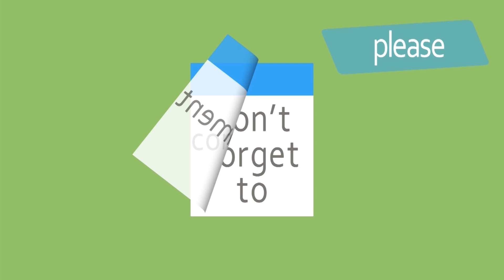Tapsee Comments On Mahesh & Charan | ఒక్క మాటతో మహేష్ కి చరణ్ కి తేడా చెప్పింది ! | 99gmedia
Watch here

AP CM ChandrababuNaidu Check out this latest political news and update by watching this video on Guru Entertainment

YSJaganMohanReddy As APCM 2019 in Andhra Pradesh